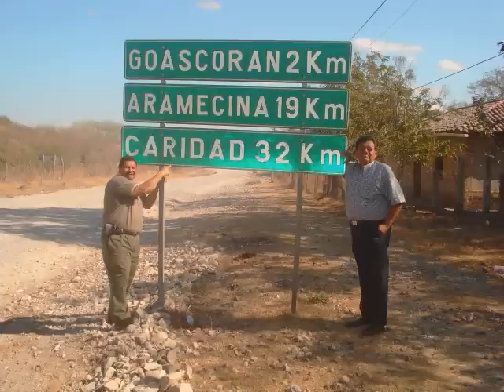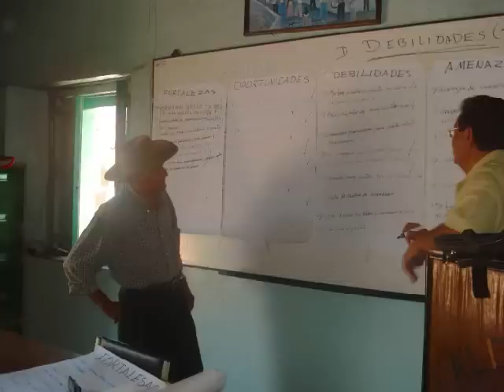Video de Caridad Valle.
Caridad Valle.